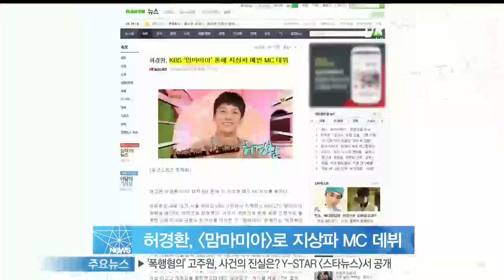[Y-STAR] Heo Gyeonghwan entered the scene as a variety show host. (허경환, '맘마미아' 로 지상파 MC 데뷔)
개그맨 허경환이 데뷔 6년 만에 첫 지상파 메인 MC자리를 꿰찼습니다.

허경환은 오늘(24일) 오전 서울 여의도 KBS 신관에서 진행된 [맘마미아] 녹화에 메인MC 자격으로 참여했는데요.

허경환이 지상파 방송에서 메인MC를 맡은 건 2007년 KBS 22기 공채 개그맨으로 데뷔한 이후 처음.

그동안 이영자, 박미선과 함께 공동 진행자로 활동했던 슈퍼주니어 규현의 빈자리를 차지한 것입니다.